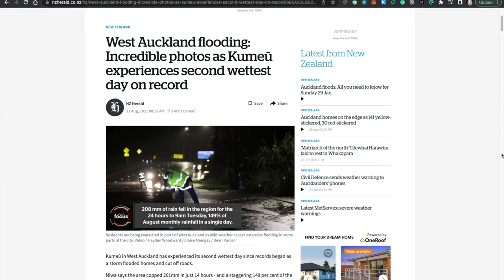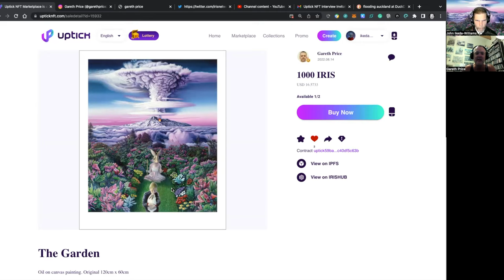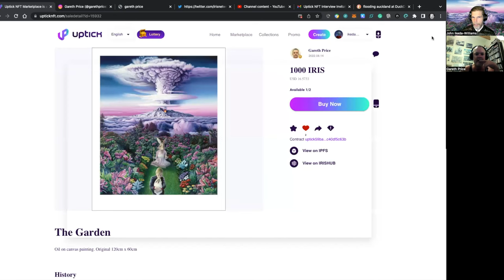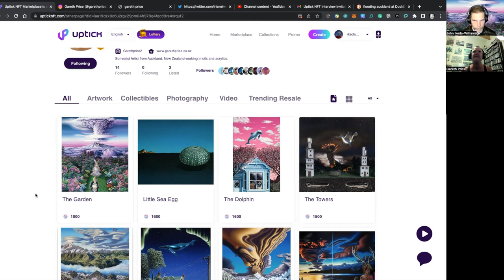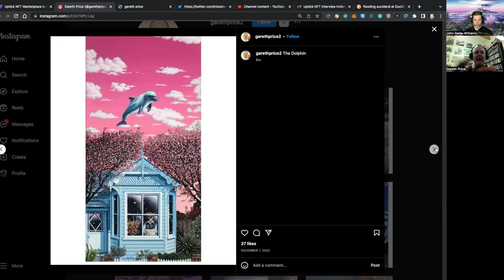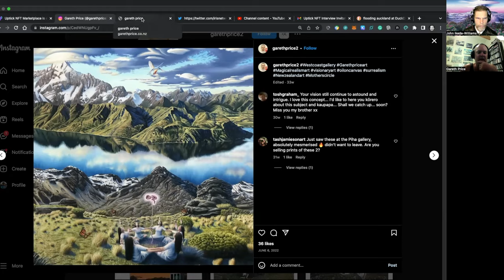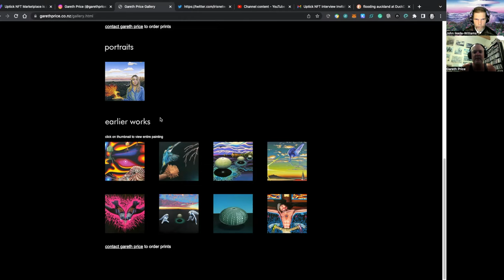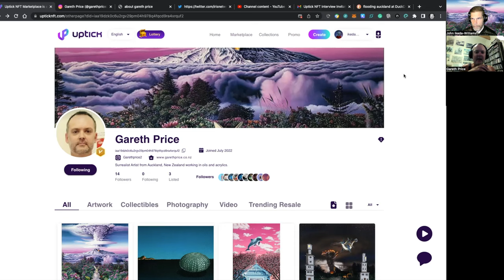Uptick Talk - Episode 7 - Get to know Gareth Price - Fantasy or Magical Realism...? you decide!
Born in Auckland in 1971, Gareth Price is a self-taught artist. He attended Selwyn College and studied art during all his college years. He has painted continuously throughout his twenties and has been with the Pierre Peeters Gallery since 2005. Prices' art has been selected for inclusion in a number of calendars and books including the 'New Zealand Gallery Book' published in 2010. In 2009 he received third prize for the surrealist category of the Inaugural Motion Arts Awards, Auckland. His work The Green Box Agreement was selected as part of the Wallace Awards 2012 traveling exhibition.

Price's paintings contain mysterious and enchanting narratives. It is a type of realism portraying everyday life in new and unfamiliar ways and often with a twist of the bizarre and unusual. While dreamlike and fantastic elements are added to the art, the subject matter always remains within the realm of the possible which is where it differs from surrealism. Monarch butterflies and a magnificently large seahorse, a two-headed tui, a fantastical creature with the head of a kiwi and the body of a female, an upright hand of gigantic proportions with a bird resting in it, and the swirling black and twinkling masses of the milky way, are just some of the elements which Price incorporates into his large and medium-sized canvases. These creatures and elements seem to float or hover either above or within the facade of a suburban dwelling, creating an odd juxtaposition that has a dreamlike effect throughout all of his paintings.

The subject matter has as its focus domestic and everyday life which is symbolized by the facade of distinctive architectural suburban dwellings such as the bungalow, villa, and brick and tile from the 1970s. These are suburban homes that are nostalgic yet grounded in reality and which the artist knows well having lived in some of them in his childhood and as an adult. The symbolism of the architectural facade is profoundly interesting and invites much interpretation. The fish is another motif used whose symbolism has evolved over a number of paintings so that it is now representative of the forces of nature. Price's fish appear deliberately removed as if they were a sphinx observing actions with an ever-lasting and all-powerful gaze. These creatures, other fantastical elements, and geographical references such as One Tree Hill, which is a reminder of Price's childhood, are unique to the New Zealand landscape and signal Price's development of a recognizable and distinctive form of New Zealand-inspired art.